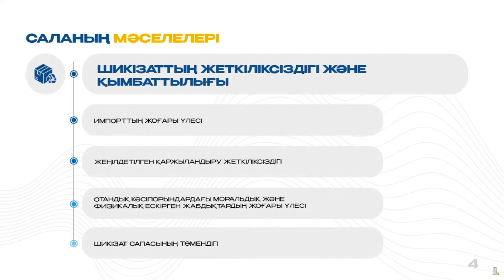Статистика в сфере животноводства искажается много лет – Минсельхоз РК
Министр сельского хозяйства РК Айдарбек Сапаров заявил о фактах искажения статистики в сфере животноводства.

- Согласно статистике, сырья в животноводстве достаточно. Но мы понимаем, что данные не соответствуют реальному положению дел. К примеру, ежегодно по данным официальной статистики производится порядка 6,5 млн тонн молока, при этом на 180 предприятиях перерабатывается всего 2,1 млн тонн. Парадокс: как при наличии такого объема молока, имеется нехватка сырья для переработки? - сказал Айдарбек Сапаров на правчасе в Мажилисе.

По его словам, данный факт объясняется наличием многолетней практики искажения статических данных, как в животноводстве, так и в растениеводстве.

- В этой связи, создана специальная Рабочая группа по актуализации статистических данных под председательством заместителя Премьер-министра Жумангарина Серика Макашевича. Так, в результате проведенной работы Комиссией будет списано два млн голов скота и три млн тонн молока. В растениеводстве работа продолжается, - добавил министр.